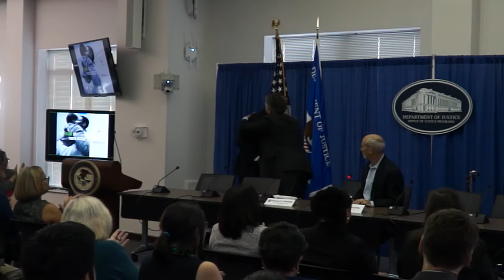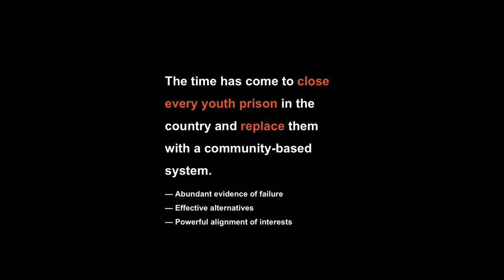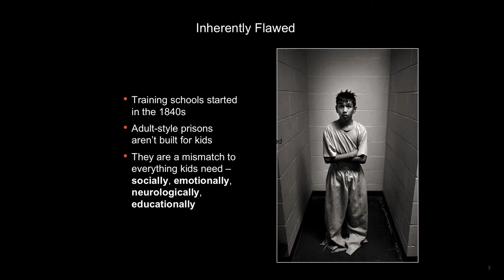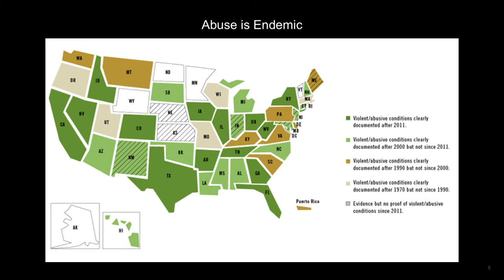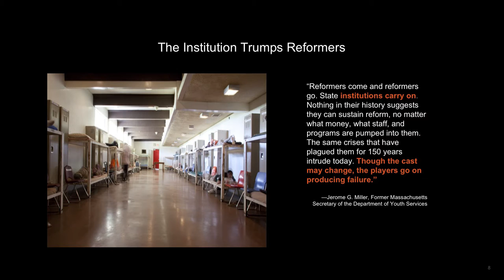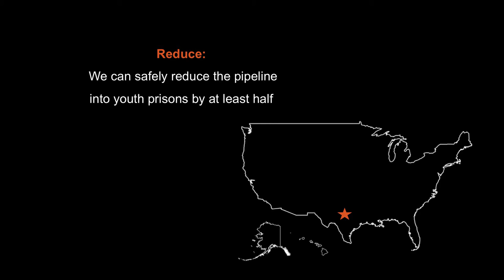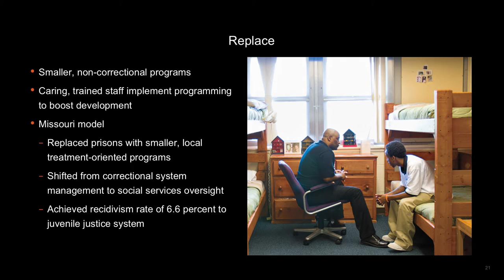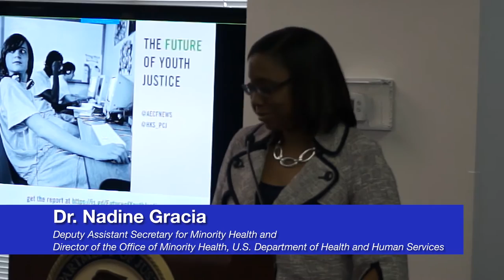The Future of Youth Justice